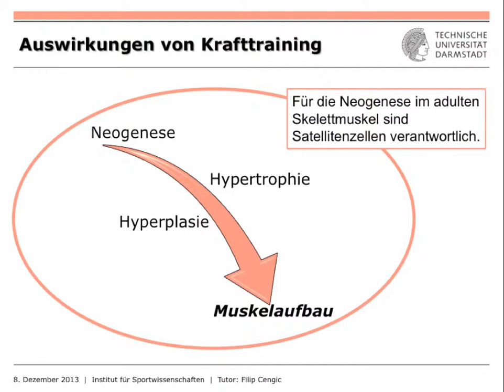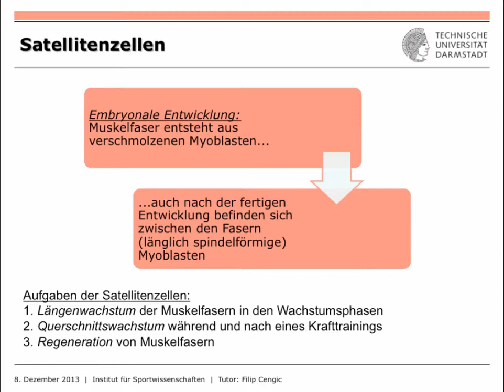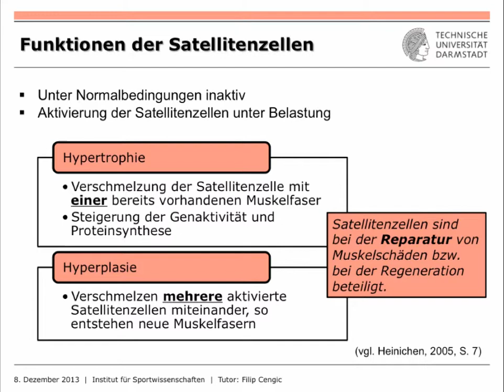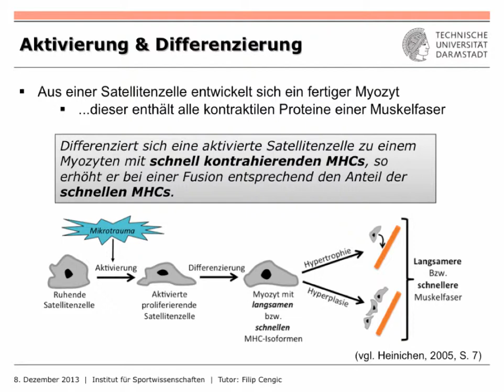IfS-TUD Wiki: MUS1 Exkurs Teil 3/3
Dieses Tutorial befasst sich mit der Funktion der Satellitenzellen. Begriffe, wie Hypertrophie oder Hyperplasie werden hier näher durchleuchtet.